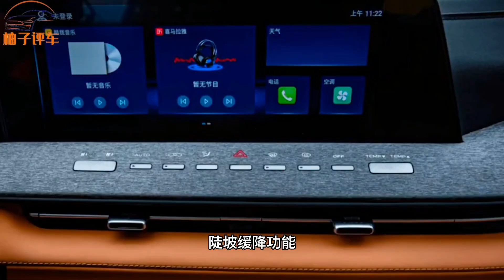“中国制造”成功了！大型皮卡览拓者才9万多，长5600mm+2.0T四驱